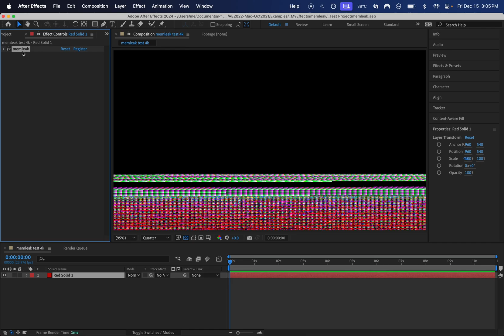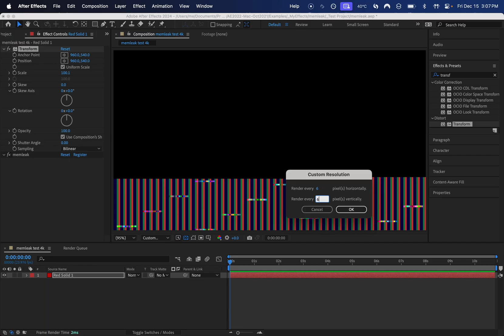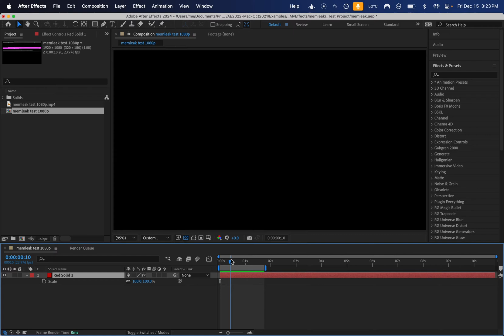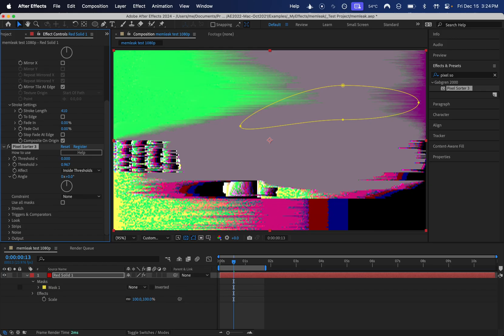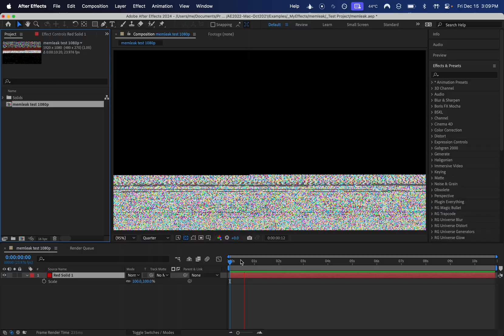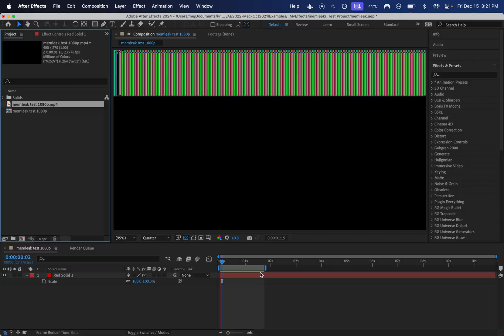memleak Tutorial - A Truly Infinite Glitch Generator for After Effects